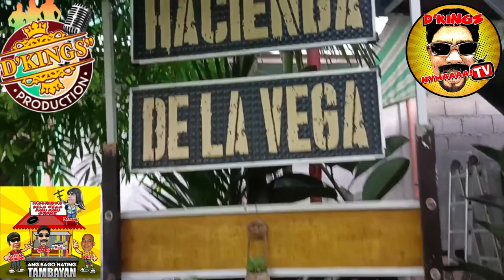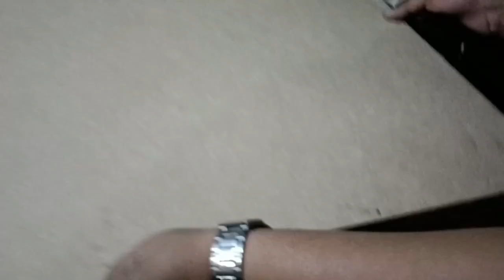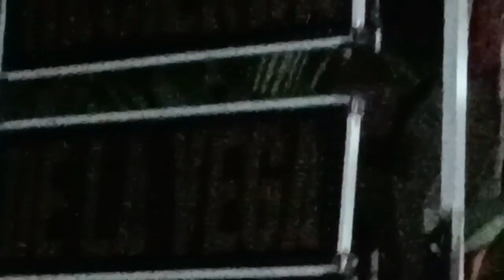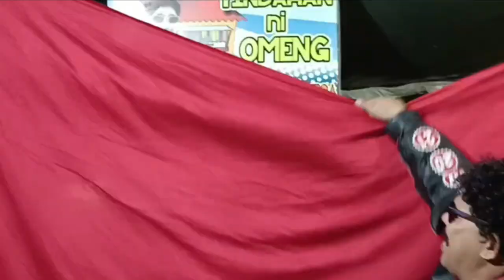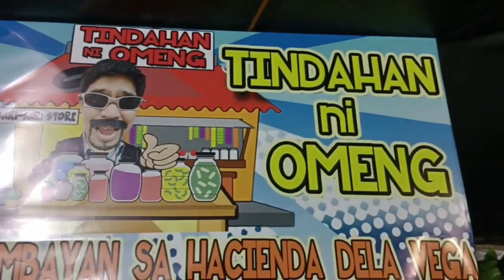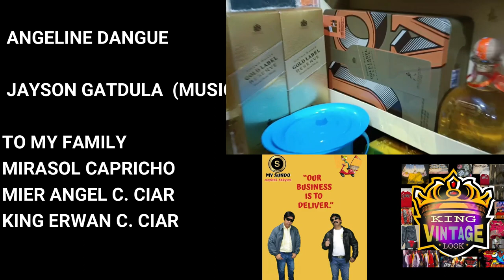TAMBAYAN SA HACIENDA DELAVEGA EPISODE 1 PINAKITA NA NI OMENG ANG ATING BAGONG TAMBAYAN ..